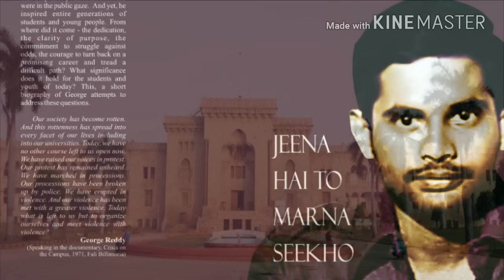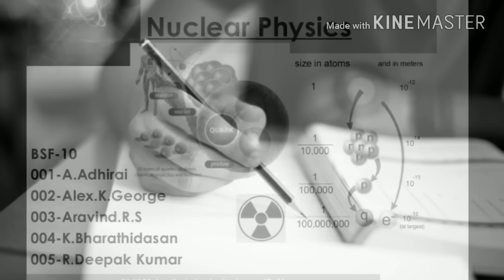Jeena Haito Marna Seekho ....George Reddy song || Saichand songs || Revaluationary songs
This song dedicated to George.
GeorgeReddy Saichand songs || george songs || osmania campus|| PDSU founder George || Revaluationary songs